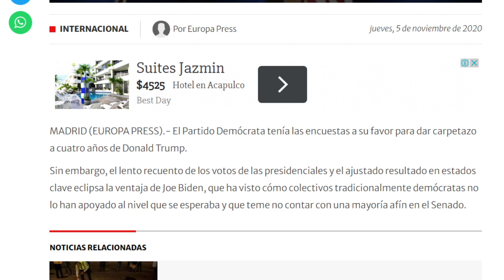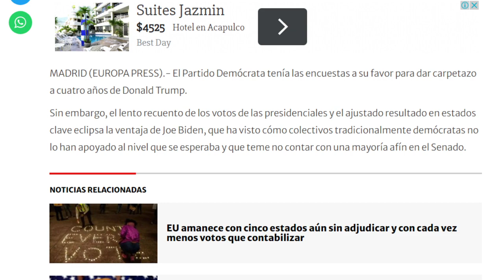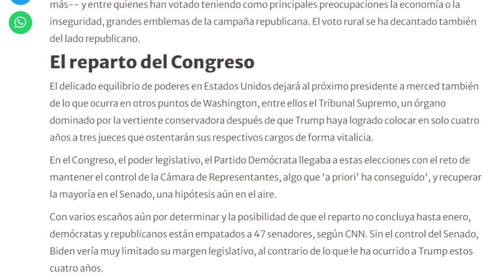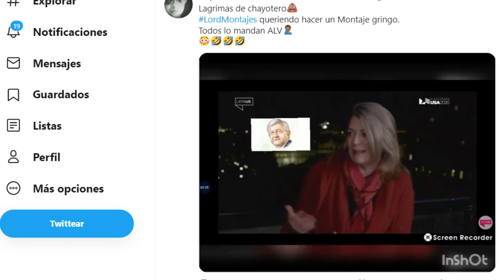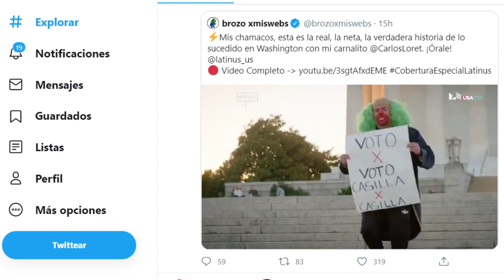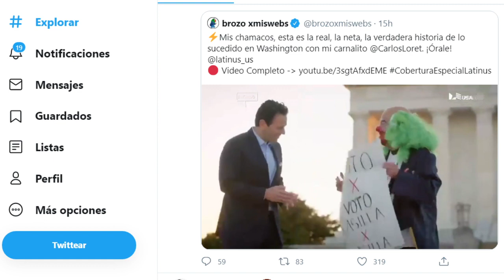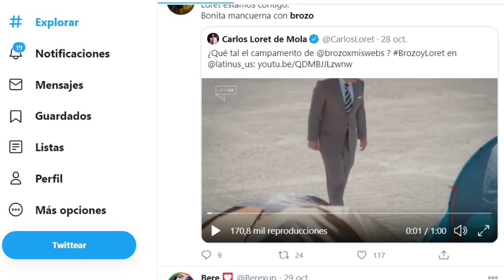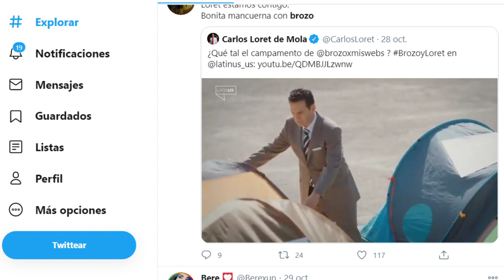QUE PAYASADAS!!! Y QUE ARRASTRADA!!! ASÍ LE FUE A LORET Y BROZO EN ESTADOS UNIDOS, QUE DICE AMLO?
EXHIBIDOS POR REPRESENTANTES DEL VIRTUAL GANADOR DE LA ELECCIÓN EN EL VECINO PAÍS DEL NORTE, ESTE PAR DE PERSONAJES MUESTRAN TAL CUAL A LA OPOSICIÓN DE AMLO, ASÍ LES FUE...